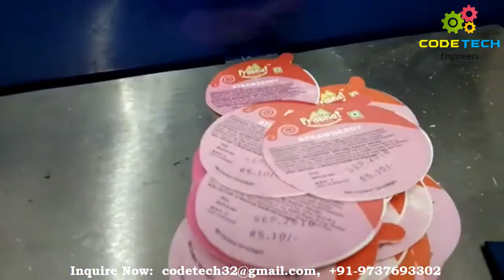Ice cream Multipurpose coder || Call us +91-9737693302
Recent Demo shoot at Ice Cream Company in Jalgaon, we have many clients in kolhapur, ahmednagar, aurangabad, pune, sangli, Latur, sindhudurg, Nanded and many more cities all over india

CodeTech Engineers:
(Tejas Chavda - Editor, Maketing Manager, Developer, SEO Expert & Co-Founder)

(Kamlesh Chavda - Proprietor & Technical Expert)

Product Details:-

A. Overall Dimensions: 1070 x 680 x 450
B. Max Speed: 120 pouches/min. 150 cartons/min.  250 lids/min. (Max Speed) - available in 3 speed variant.
C. Pouch/ Carton Size: 80 mm x 40 mm (Min) to 330 mm x 200 mm L X B  (Max)
D. Power : 0.5 HP  1-phase,  3 phase ,   50 - 60Hz
E. Weight: Approx. 100 Kgs
F. Printing Media: Rubber Stereo

Can also visit our Factory Site.

Ice cream mixers, Ice Cream Dipping Cabinets, Gelato Ice Cream Cases, Ice Cream Display Cases, Ice Cream & Shake Machines, Frost Tops, Chest Freezers, Walk-In Refrigeration